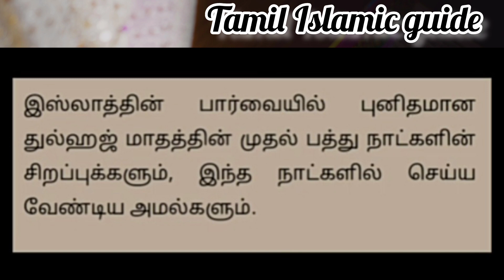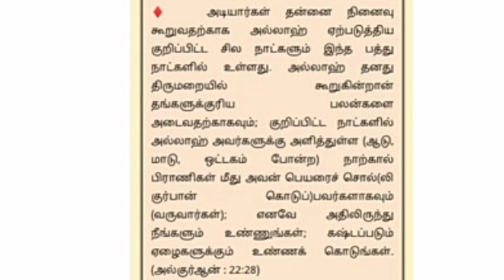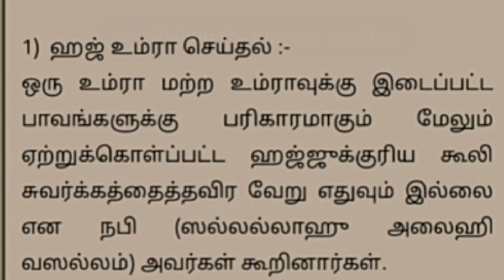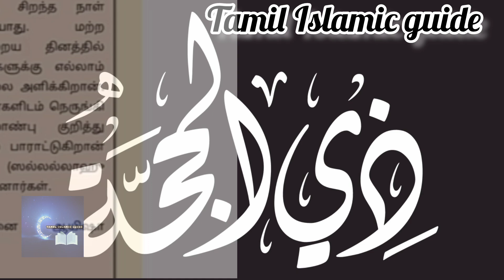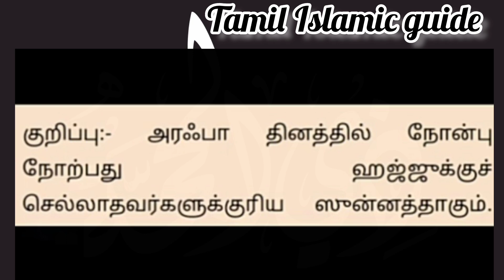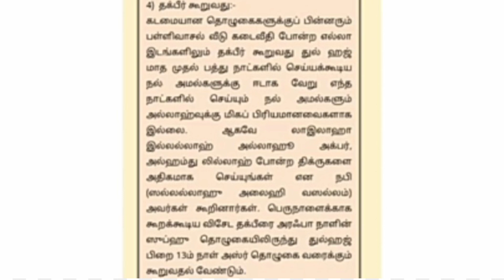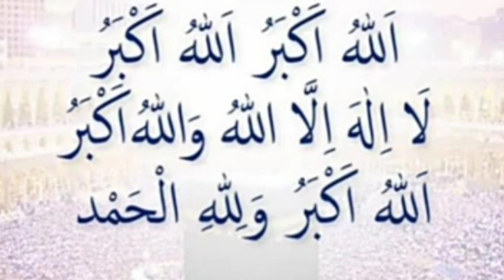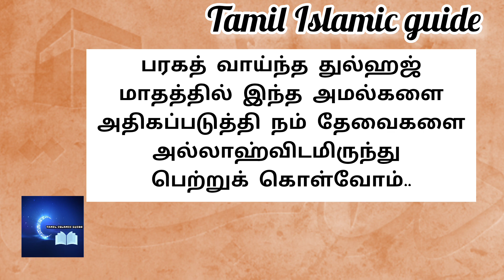துல்ஹஜ் முதல் 10 நாட்களின் சிறப்புகளும், நபி (ஸல்) அவர்கள் சொன்னதும்.அல்லாஹ்விற்கு☝️ பிடித்த மாதம்.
துல்ஹஜ் முதல் 10 நாட்களின் சிறப்புகளும், இதை பற்றி நபி (ஸல்) அவர்கள் ‌சொன்னதும்.. அல்லாஹ்விற்கு ☝️மிகவும் பிடித்த மாதம்.. அவ்வளவு பலன்.அவசியம் தெரிந்து கொள்ளுங்கள்..